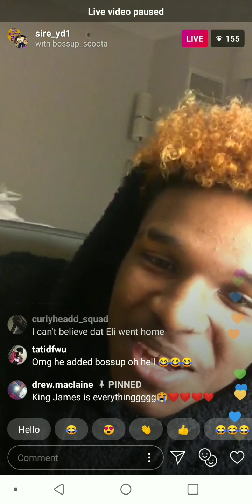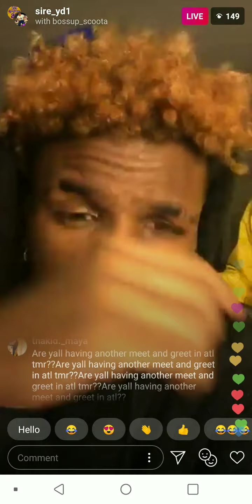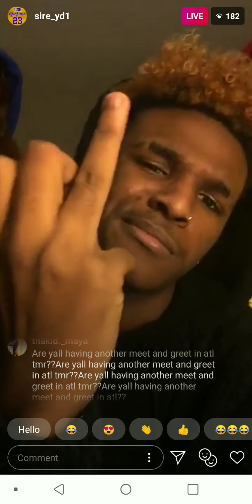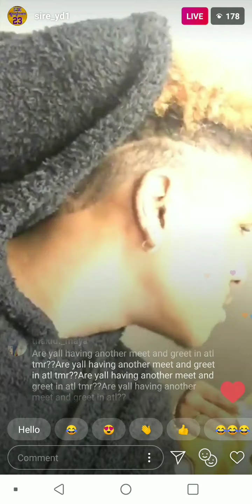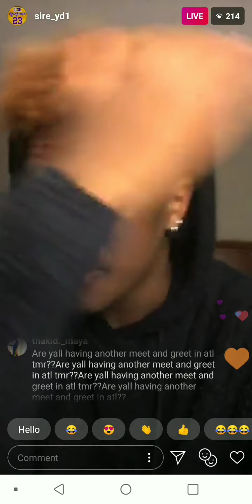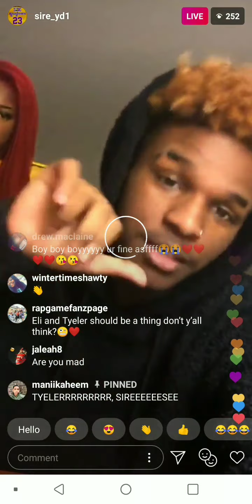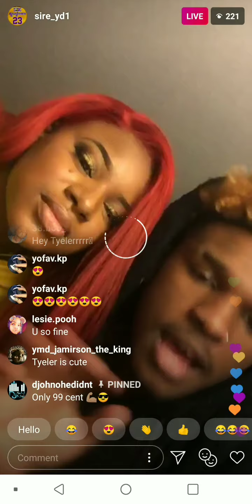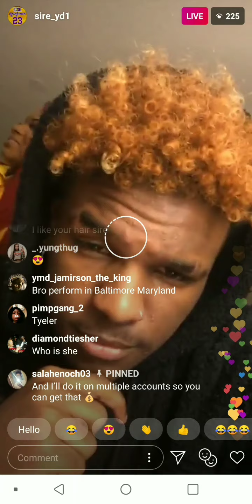sire from rap game live